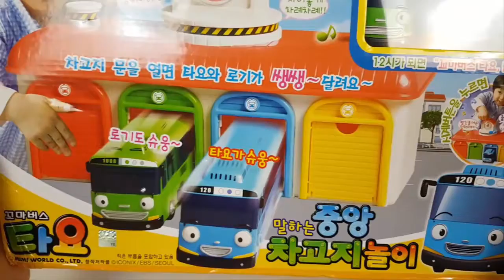Tayo the Little Bus Garage Station Toys Playset for Children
This Youtube video episode is about Tayo the Little Bus Garage Station Toys Playset Unboxing for Children